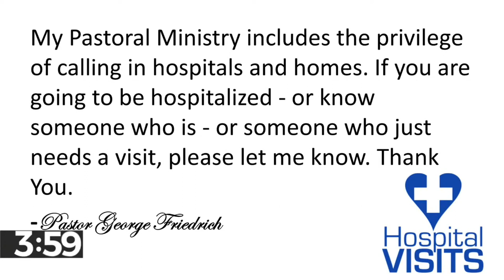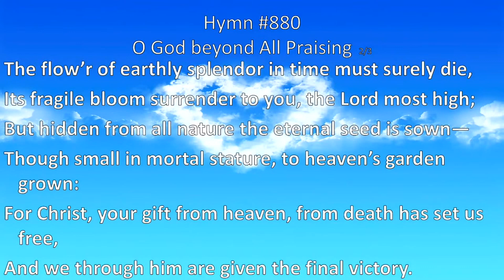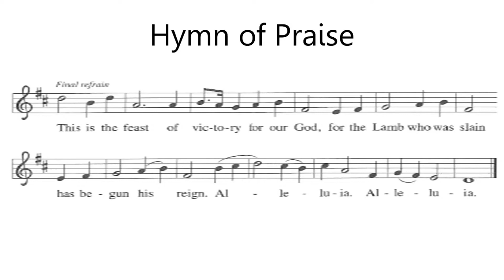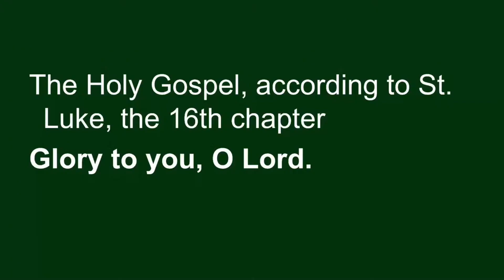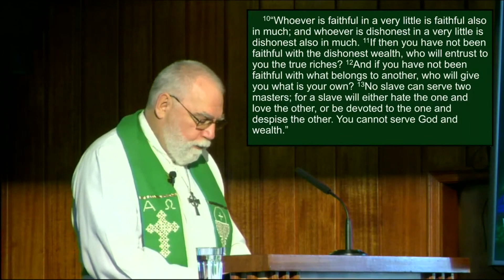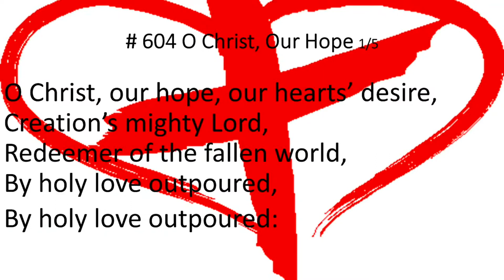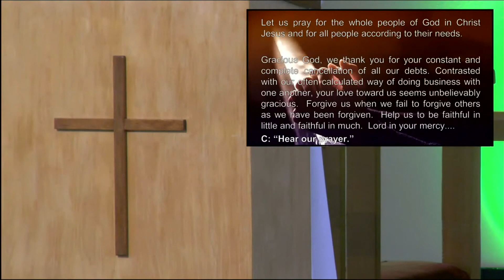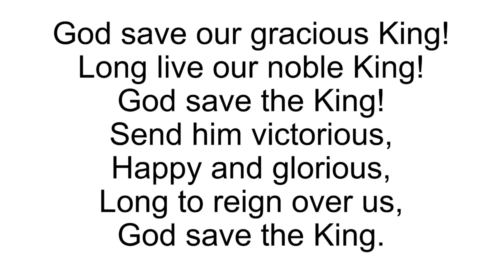15th Sunday after Pentecost September 18, 2022 edited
Communion portion removed